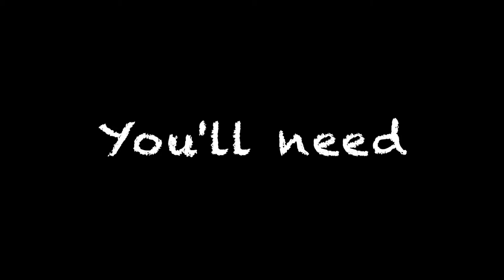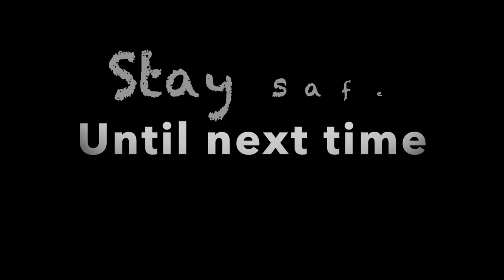How to Paint in the Style of Marc Chagall - Chagall's Windows - Grades K5 and up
Painting in the Style of Marc Chagall
Focus: Chagall's windows
The goal in this lesson, from the youngest student in K5 to all other grade levels or the young at heart, is to adjust the project according to your needs or your ability. The younger student may need help with some parts of the project. In my classroom, I would trace the top of the window and some shapes before giving them free rein for the rest of the project. The older student should understand the basic principles and come up with a variety of interesting themes and color combinations.
Of course, I always come up with new adaptations of a given project to bring variety across grade levels.
Feedback or suggestions are very welcome.